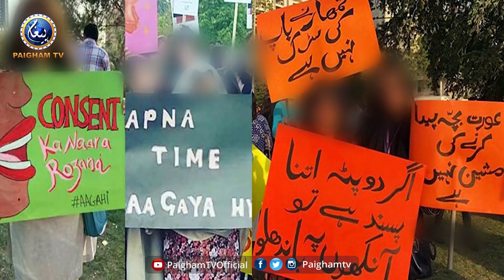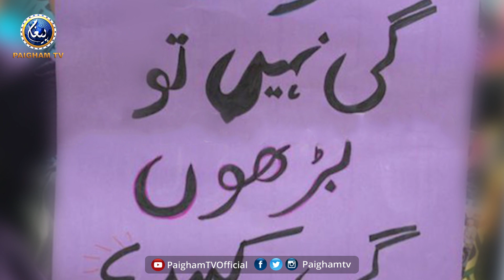Europe ma aurat ki zindagi or Islam ?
Aurat March ka dosra rukh, europe palat mahir ne sare pol khol diye.
Europe me aurton ka kia hal ha ?